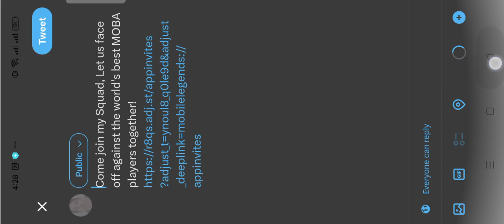Quintuplet Tigreal vs. quintuplet Silvanna 😆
Shadow brawl is funny.